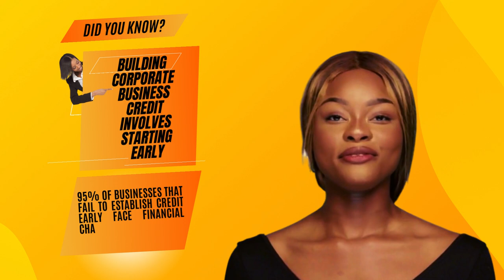Did You Know? Building Corporate Business Credit Insights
Discover the essential facts about building corporate business credit. In this episode, we unveil the secrets to success in corporate credit building and reveal why it's crucial from the start. Learn from industry experts and avoid common pitfalls.
Corporate credit
Business loans
Loan eligibility
Financial opportunities
Credit myths
Building credit
Loan approval tips
Access to capital
Creditworthiness
Business financing